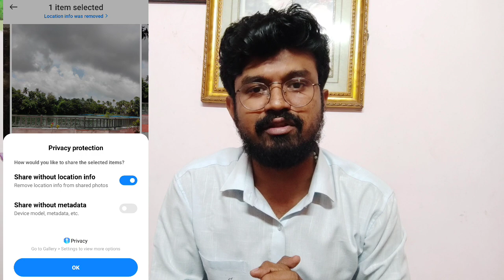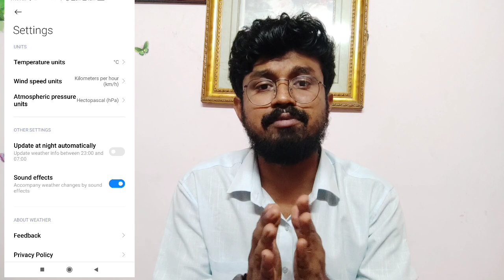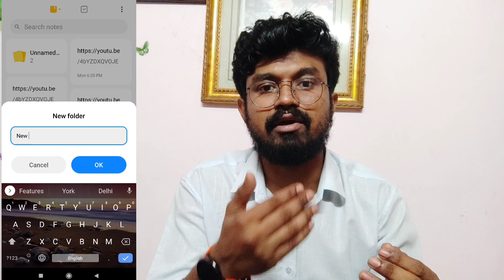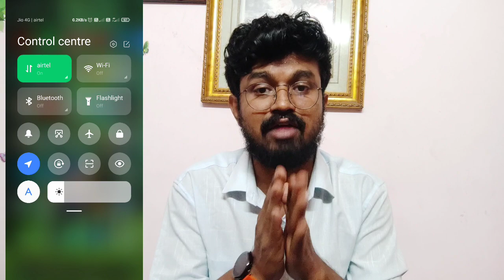MIUI12 Hidden Features in Malayalam Tutorials|Battery Saver,Brightness etc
Sound used:-
Track:-JPB-High (NCS Releas)